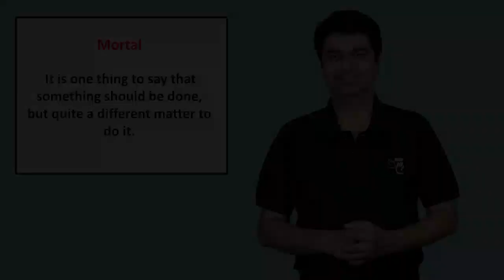Belling the Cat (Indian Sign Language)